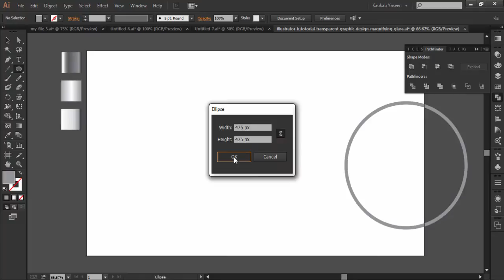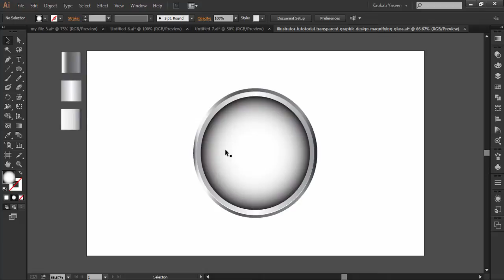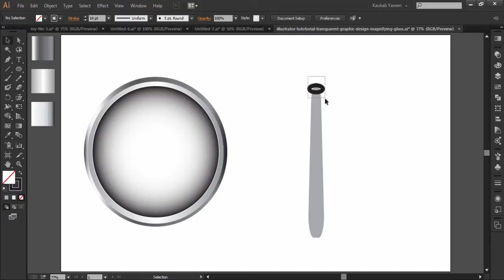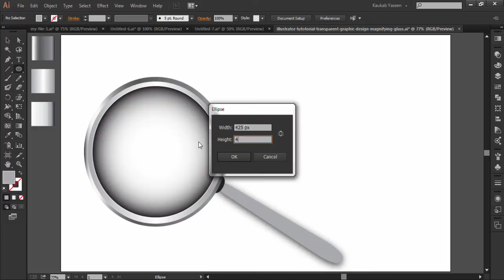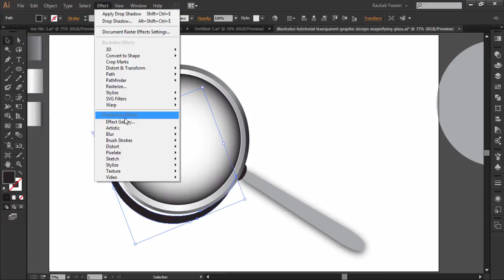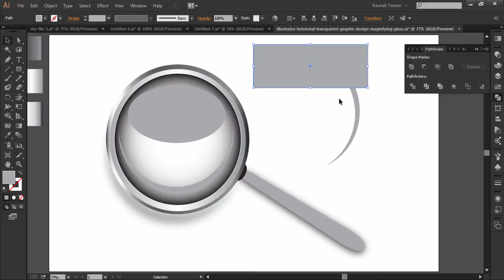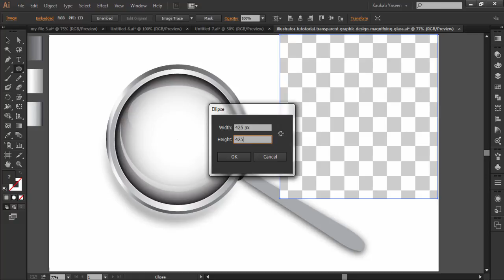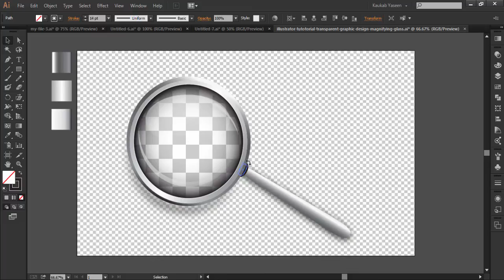Illustrator Tutorial | Transparent Graphic Design | Magnifying Glass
This tutorial summarizes that how to make a perfect transparent graphic design. Through this video you will learn how can use transparency effects, moreover different graphic techniques like glowing effect and use of pathfinder, clipping mask, and gradient tool in Adobe Illustrator.
Friends! Hope you'll like this tutorial, please give me your feedback and If you have any further query please do contact on the following links.